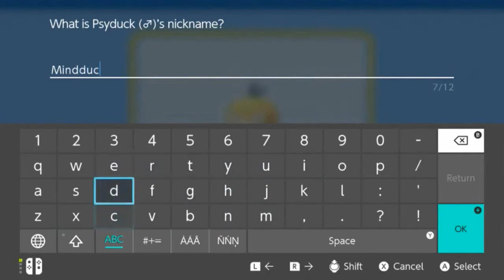Pokemon Brilliant Diamond Walkthrough Part 10: Eterna City, the Grand Underground! (2022 Re-Upload)